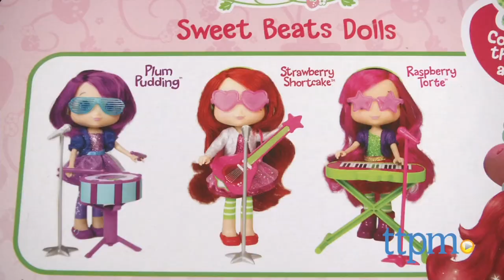Strawberry Shortcake Sweet Beats Plum Pudding from The Bridge Direct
The Strawberry Shortcake Sweet Beats Doll Plum Pudding has a sweet scent and comes with cool sunglasses, a microphone stand, drumsticks, and a drum. For full review and shopping info

Product Info:
The poseable six-inch doll also has a removable skirt and jacket for mix-and-match fashion play with other Strawberry Shortcake dolls, sold separately. And there's also a comb for hair play.